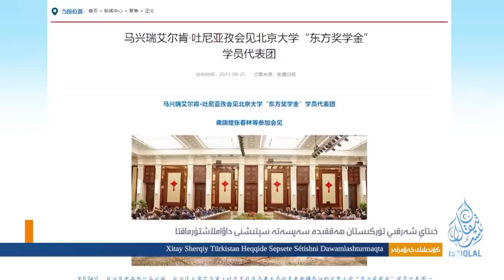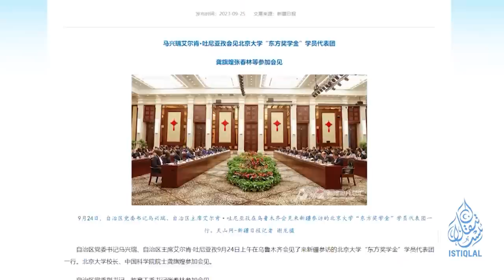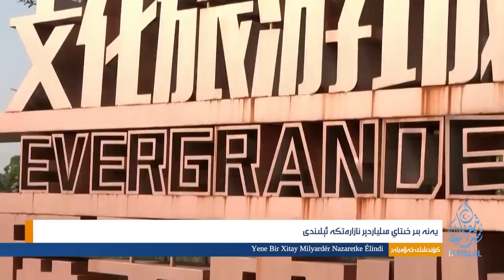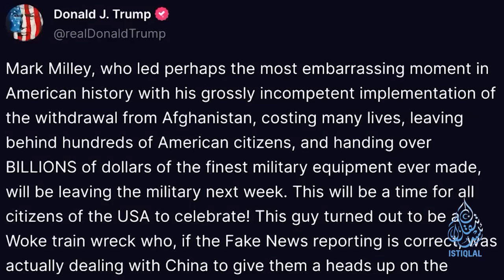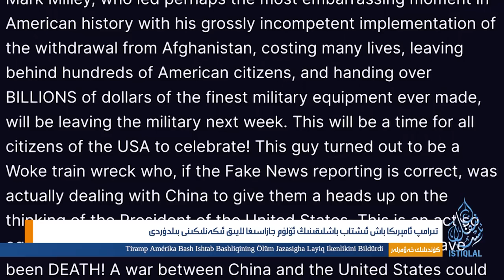ئىستىقلال كۈندىلىك خەۋەرلىرى |2023.9.27| خىتاي ئۆي-مۈلۈك ساھەسى ئېغىر كىرىزىسقا پاتتى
ISTIQLAL KÜNDILIK XEWERLIRI |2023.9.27| XITAY ÖY-MÜLÜK SAHESI ÉGHIR KIRIZISQA PATTI